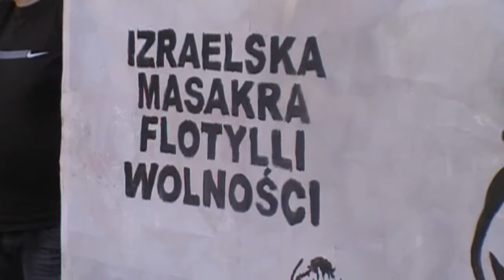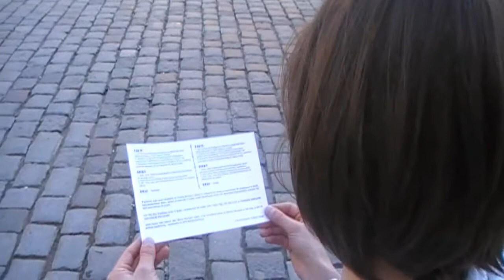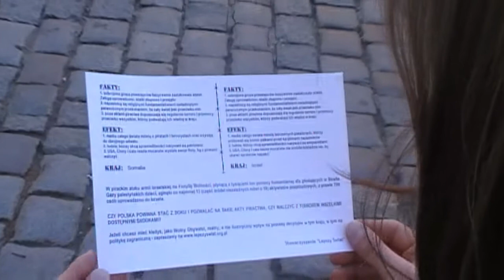Akcja solidarnościowa przeciwko atakowi armii izraelskiej na Flotyllę Wolności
Poznań, 4 czerwca 2010